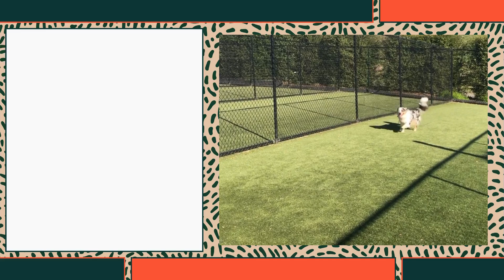Cosmo Training Video